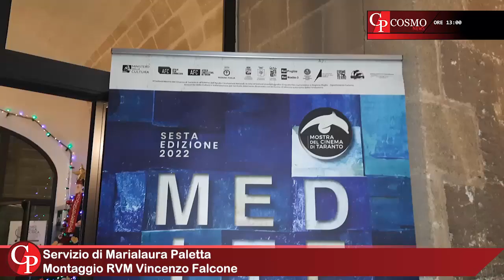CosmoNews | I fatti del giorno - edizione delle ore 13:00 del 06 gennaio 2023